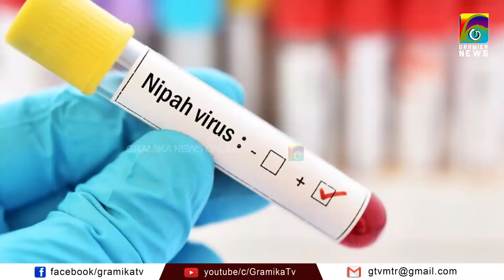വീണ്ടും നിപ-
കോഴിക്കോട് ചികിത്സയിലുള്ള 14 കാരനാണ് നിപ സ്ഥിരീകരിച്ചത്‌